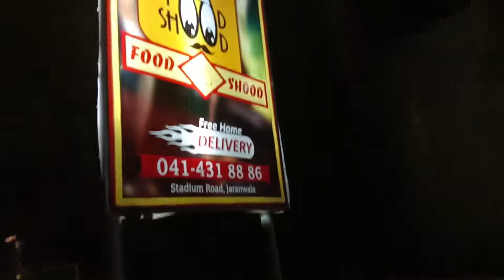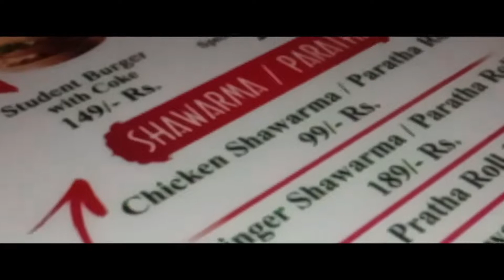THAT IS WHY I MADE A LATE EID VLOG...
hello jee this video is all about why i made a late eid vlog..
shot and edited in fsd